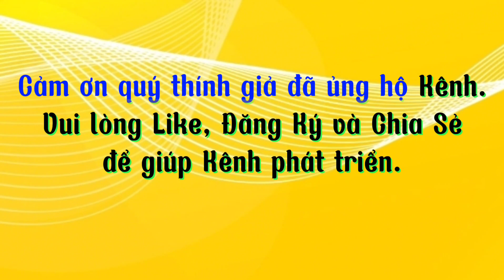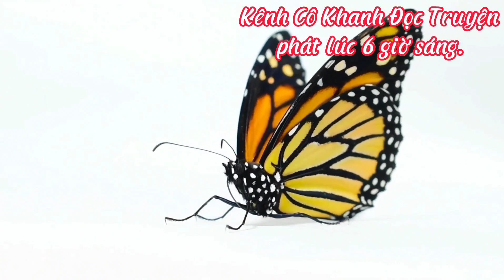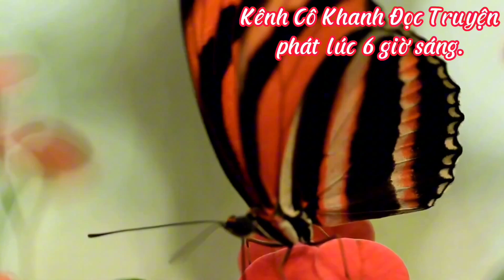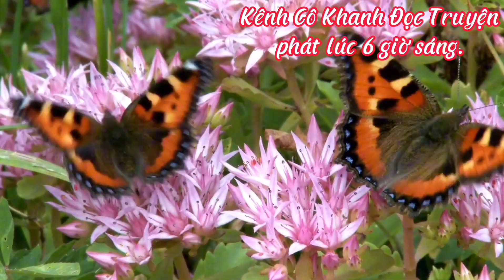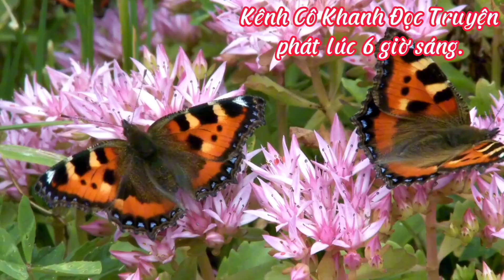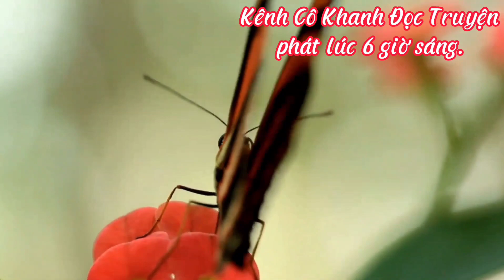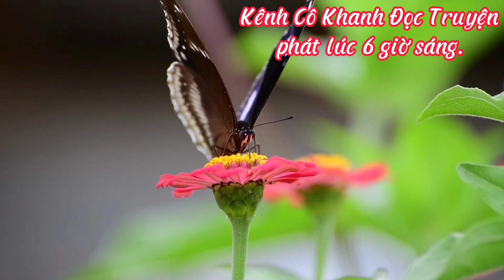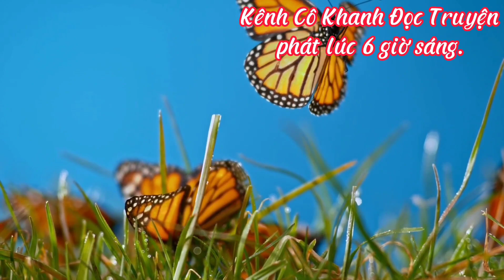Số Phận Con Lai Hàn Quốc Ở VN